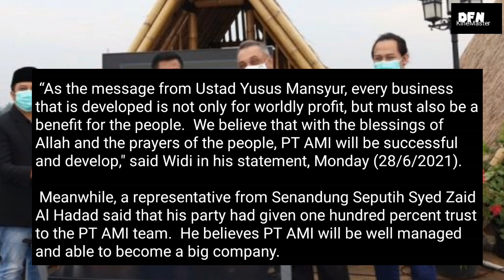Tahniah, Perusahaan Ustadz Yusuf Mansur Dapat Kontrak Jutaan Dollar Dari Malaysia (english subs)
Bismillahirrohmannirrohiim

 Greetings to see you again with the DuniafanaNews channel.

PT Apel Mas Indonesia the company owned by The well-known Indonesian Ustadz Yusuf Mansur, and Senandung Seputih Sdn Bhd Malaysia have signed an FDI (Foreign Direct Investment) agreement worth US$4 million.  FDI cooperation with Malaysian companies will be part of PT AMI's growing business expansion as reported by Suara.com

 PT AMI is a company engaged in the mineral processing industry.  Located in the city of Bogor, PT AMI is one of the nation's subsidiary companies that will grow rapidly.

 Although it is said that it is still newly established, PT AMI has made rapid movements in expanding.  Starting from providing complete production facilities to establishing cooperation with various parties.

 The company owned by Ustadz Yusuf Mansur has invested hundreds of billions for production development.  PT AMI has also won the trust of many parties and is believed to be one of the companies owned by Ustadz Yusuf Mansur that will experience rapid development in its industry.